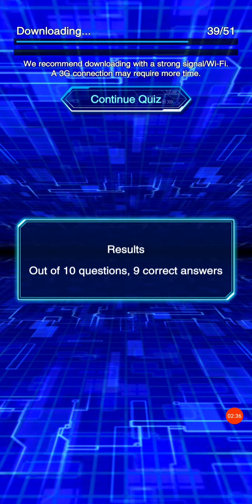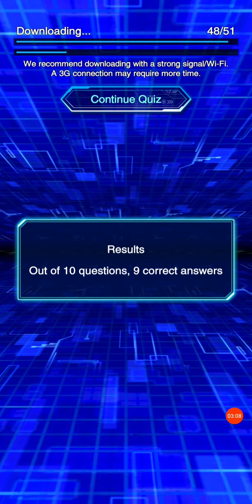НОВ ДУЕЛЕН СВЯТ-Yu-Gi-Oh Duel Links #12